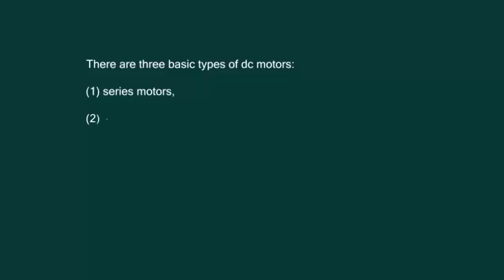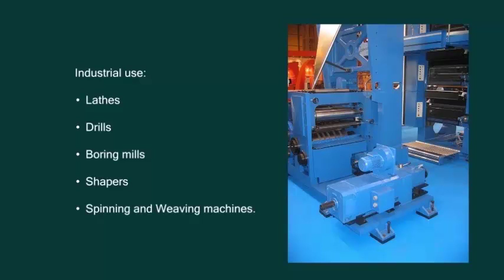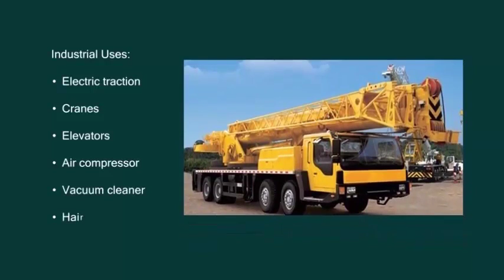বৈদ্যুতিক মোটর 4